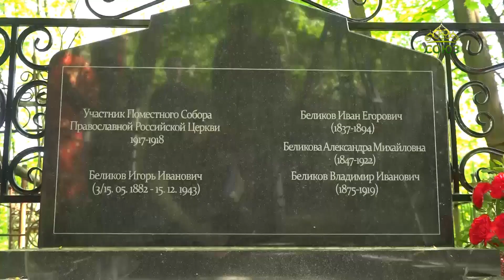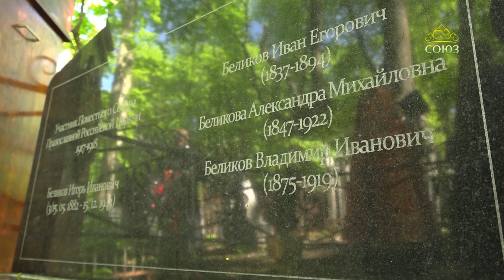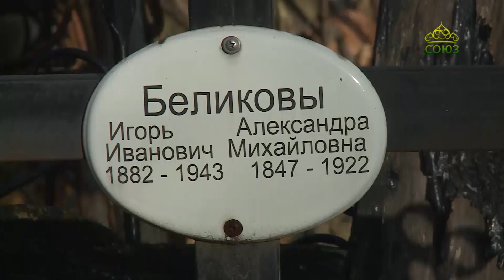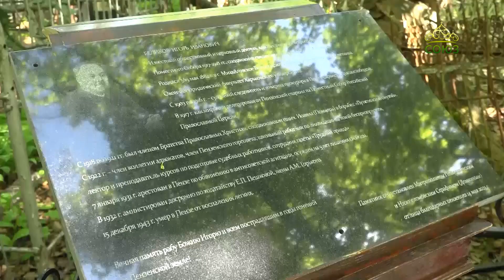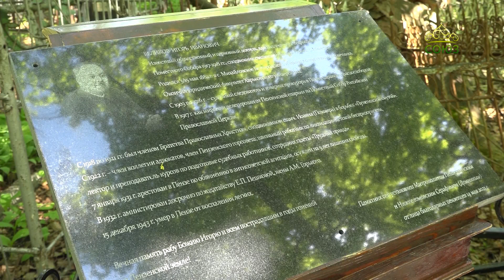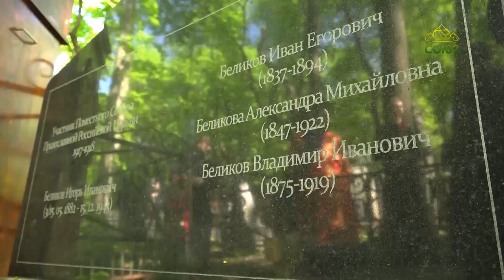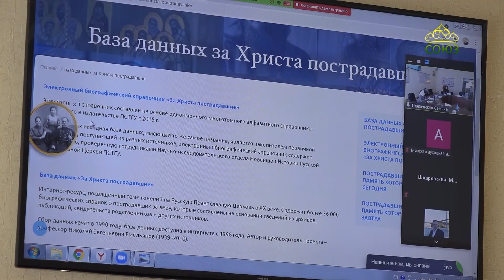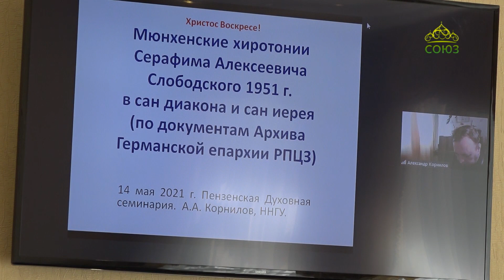Вопросы веры. Об участнике Поместного Собора 1917-1918 гг. Игоре Беликове